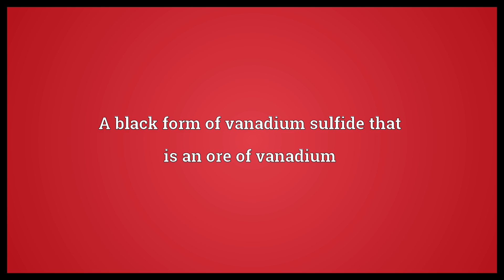Patronite Meaning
Video shows what patronite means. A black form of vanadium sulfide that is an ore of vanadium.  Patronite Meaning. How to pronounce, definition audio dictionary. How to say patronite. Powered by MaryTTS, Wiktionary